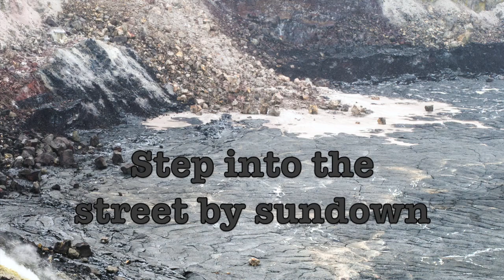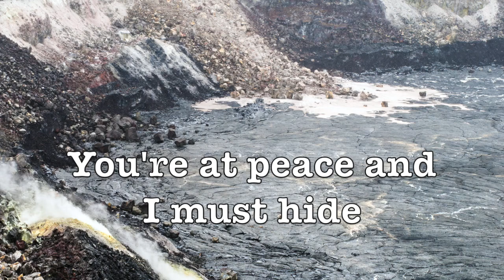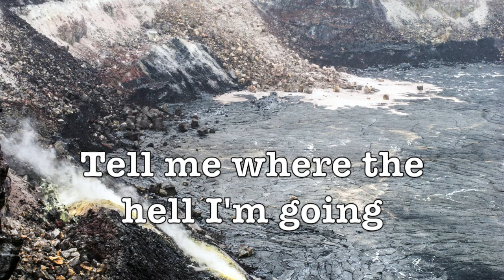Alice Cooper - Desperado (with Lyrics)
Desperado by Alice Cooper;
Album: Killer (1971);
Songwriters: Alice Cooper, Michael Bruce.